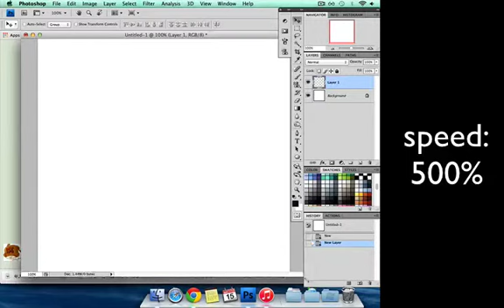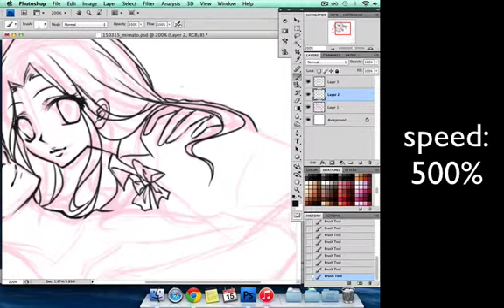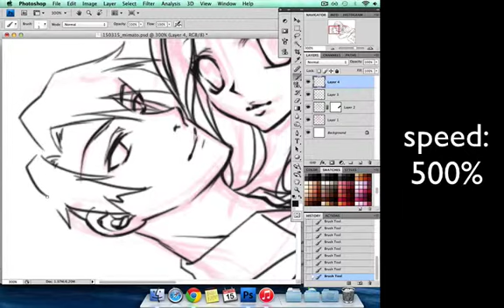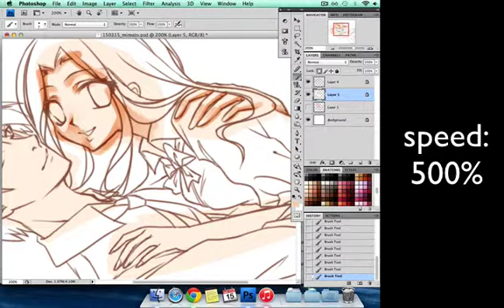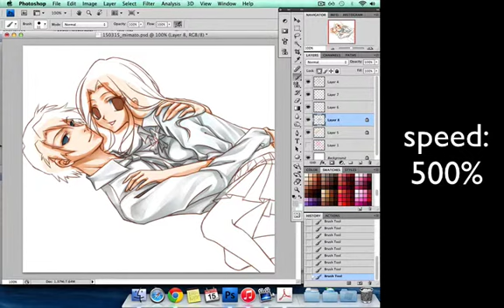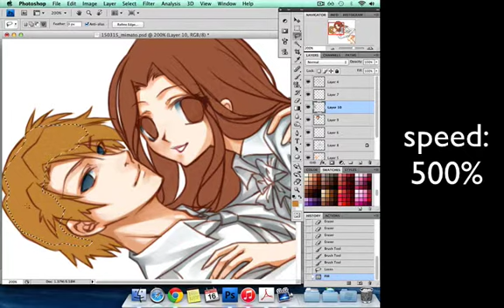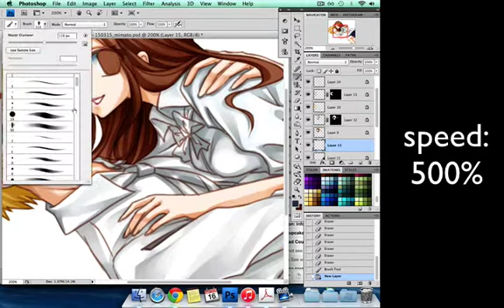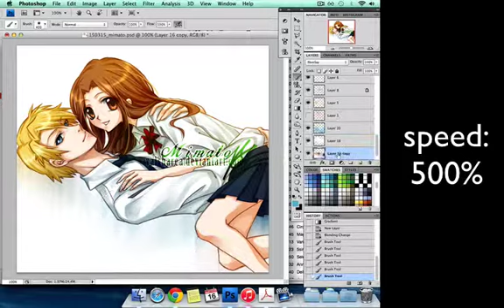[Photoshop/Art Timelapse] Reflections (Mimato)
A Mimato (Digimon) doodle.